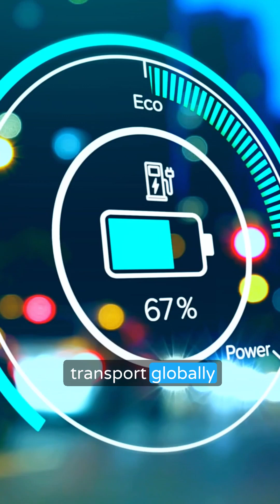Is Australia rich in lithium?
Minerals of the world: Lithium from Australia